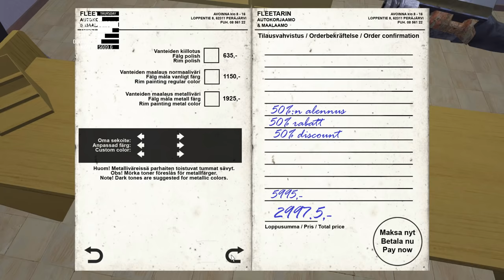HUGE HIGHWAY CRASHES + DESTROYING ALL OF THE CARS! - My Summer Car Gameplay Highlights Ep 32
We're checking out some My Summer Car gameplay highlights and funny moments.  Following up from ep 1, we head out to do some septic jobs in order to get the money we'll need to purchase the roll cage, and on the way we run into the new yellow thump thump car.  While beating the crap out of it with the sledgehammer, we find a NEW over-powered way to use the hammer to essentially manipulate and destroy any vehicle ever.  At least, any NPC vehicle it seems.  Also, just because, we also find a man whom is possessed by the devil, as he can twist his body in a full 360 degree arc.

Permanent death
Sauna bathing
90's Finnish summer!
Support for steering wheel and shifter controllers
Much more!